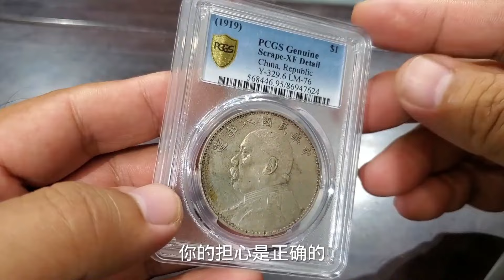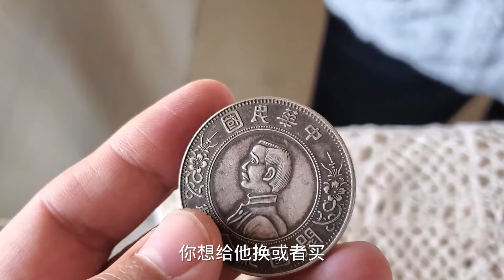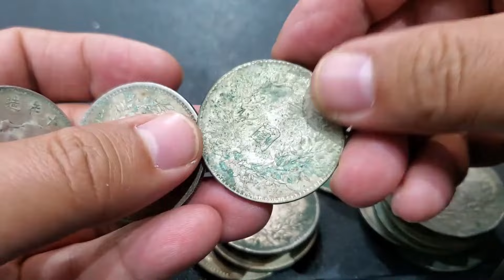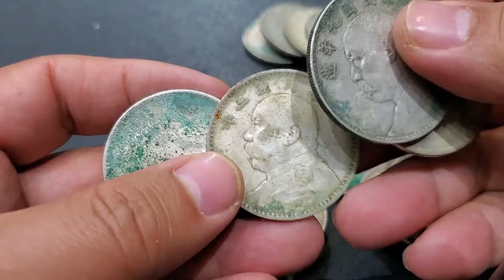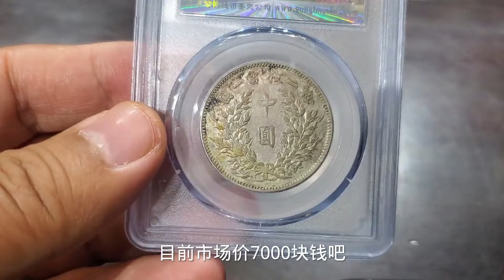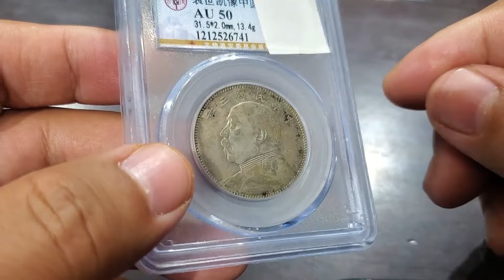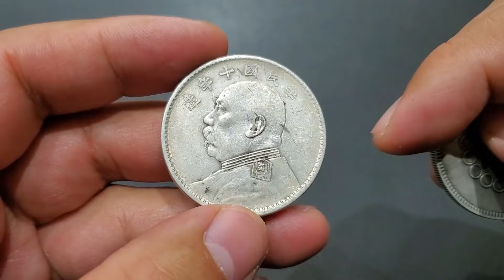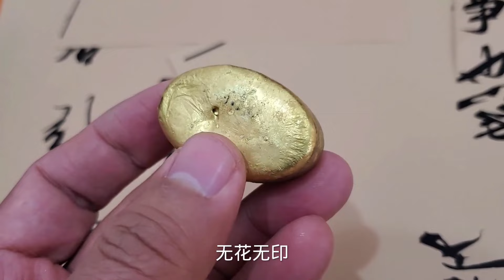女子摆摊收银元！200块收袁大头，鉴定估价直接翻倍【大哥谈银圆】